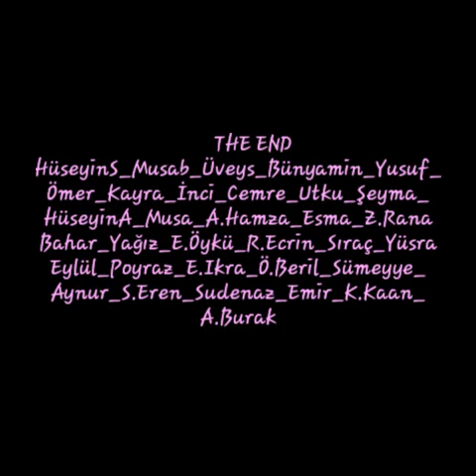24 Kasım Öğretmenler Günü Sürprizi 😍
Gelecek gençlerin, gençler ise öğretmenlerin eseridir. MUSTAFA KEMAL ATATÜRK